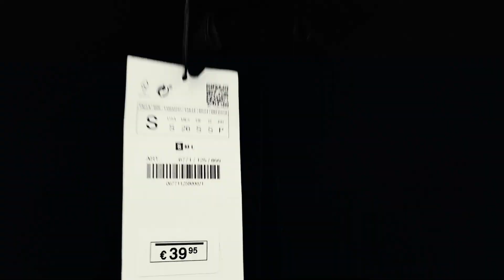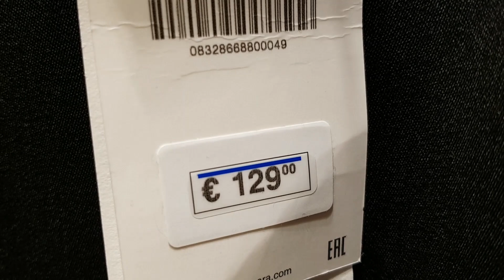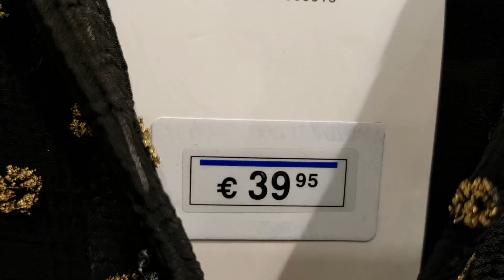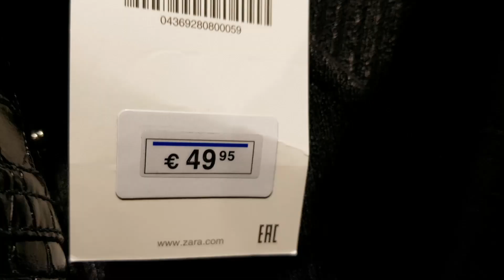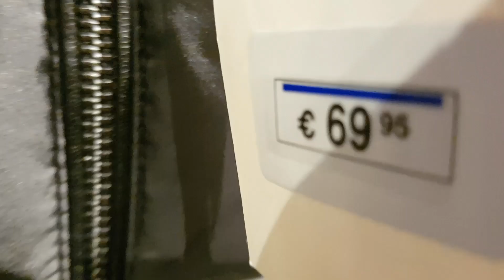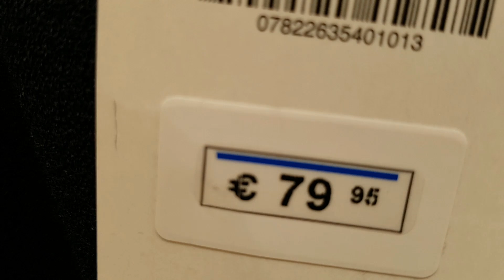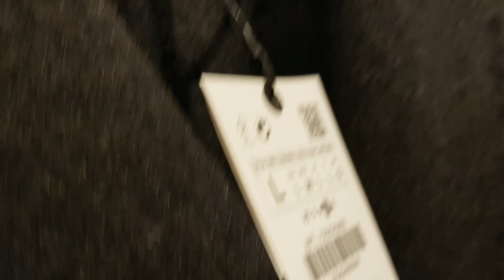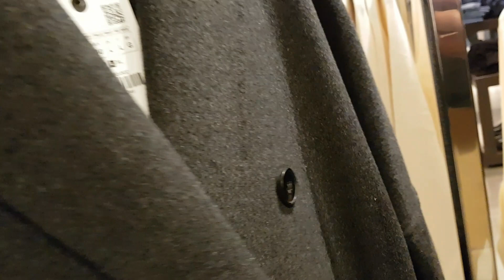ZARA BLACK FRIDAY COLLECTION OCTOBER 2020 ZARAOCTOBERCOLLECTION2020